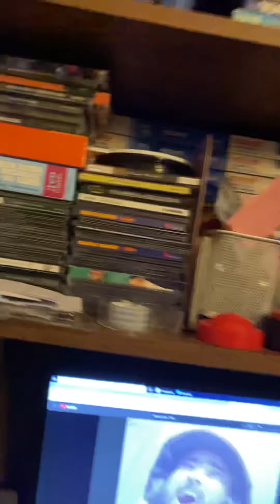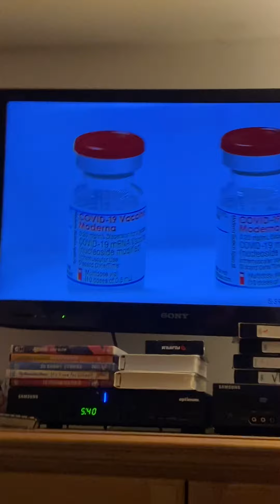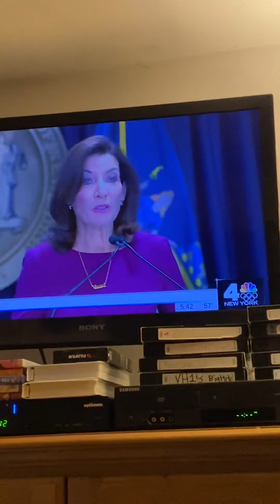Sounds like the 80’s of Christmas Adam Kuperstein 12/2/2021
Billboard year ends foxpix Throwback Pop tbt Adam Kuperstein heavy holidays. Jim Sciutto Chris Hayes Ryan Fields Steve Lacy Steve Overmyer.
Hahaha 🤣.